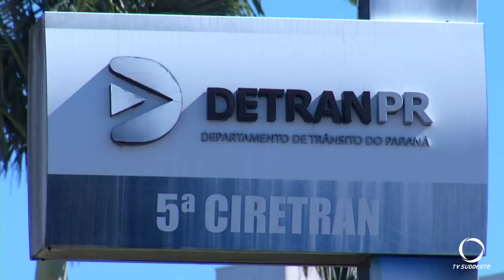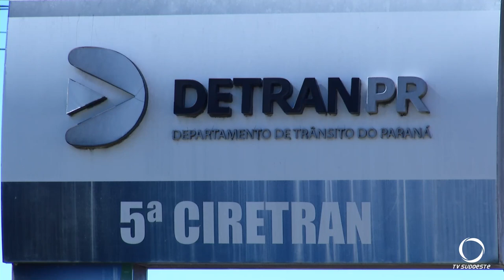Parcela do IPVA para Placas com final 5 e 6 vence hoje (21)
Economia: O vencimento da quinta e última parcela do IPVA 2024 para veículos com placas terminadas em 5 e 6 é nesta terça-feira, 21 de maio.